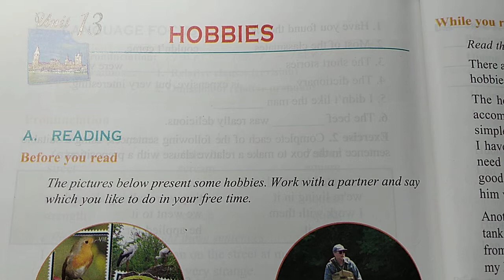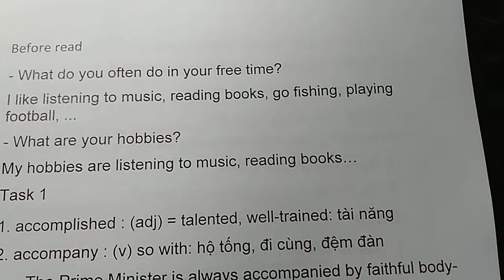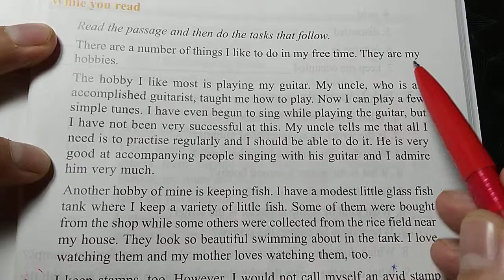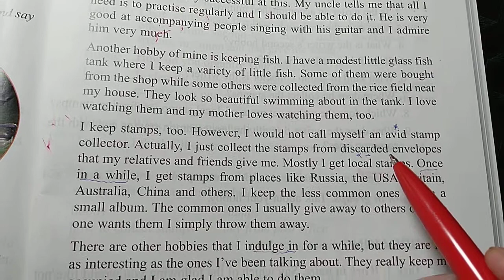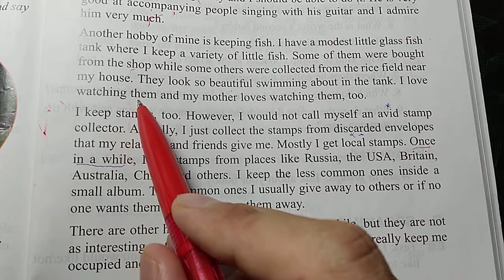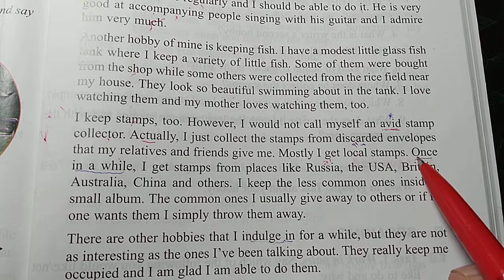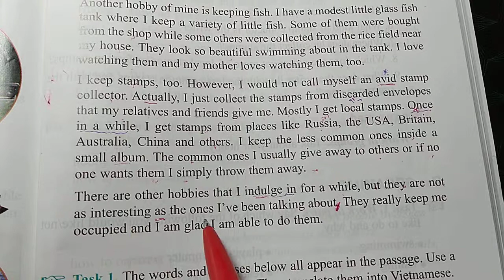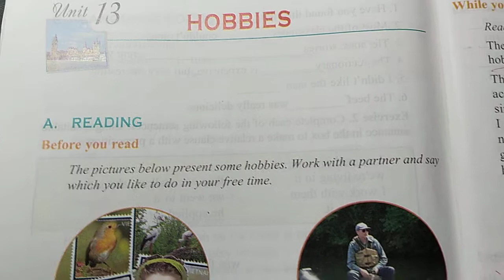Hướng dẫn học Tiếng Anh lớp 11 - Unit 13: Hobbies - Reading